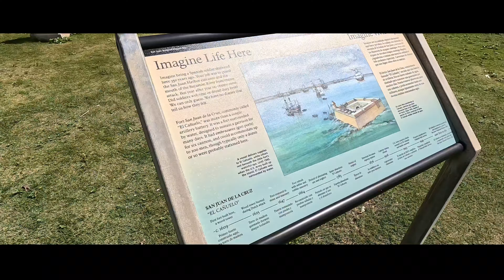🇵🇷 Parque Nacional Isla de Cabras en Puerto Rico 🇵🇷